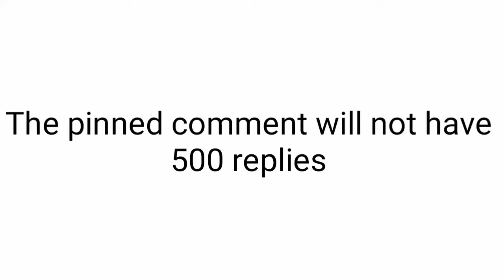The pinned comment will not have 500 replies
Its impossible
It has been done